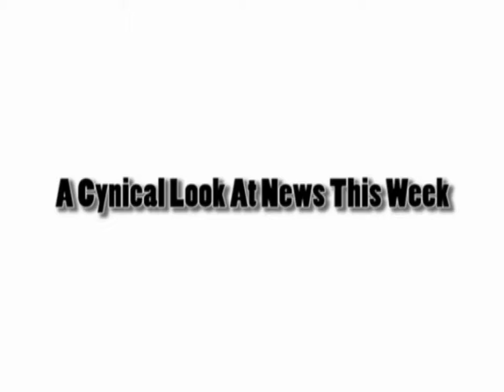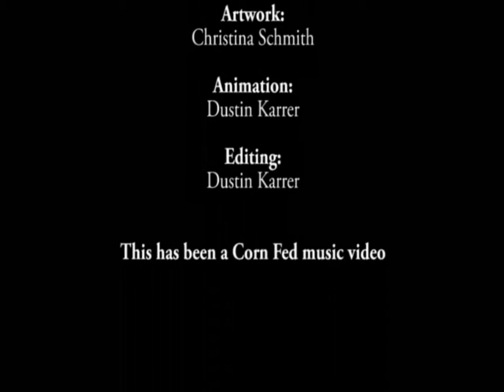Current Events '08 - Live Earth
Created in 2008 as part of a 10 film animated series I was contracted to produce spoofing current events.